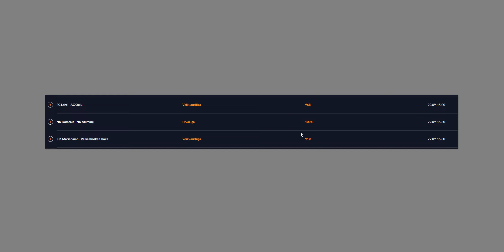Wyszukiwarka na 1,5 gola kupon nr 1 trafiony zatopiony:)